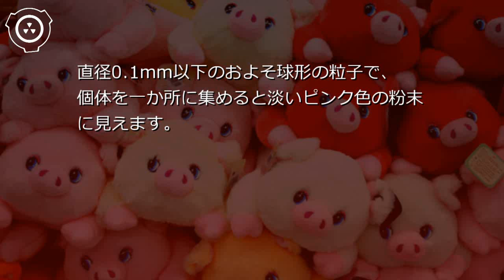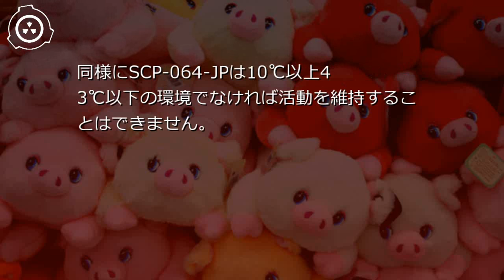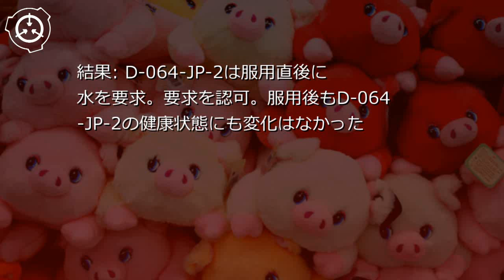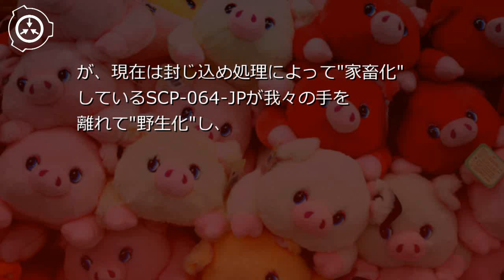SCP財団機密データ：SCP-064-JP - ピッグス粒子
説明: SCP-064-JPはデフォルメされた豚のように見える微生物もしくは高分子化合物です。直径0.1mm以下のおよそ球形の粒子で、個体を一か所に集めると淡いピンク色の粉末に見えます。SCP-064-JPは分裂して増殖し、細胞と言えるような生物組織を持たないというウイルスに似た特徴を有しています。 シナリオ読込型VRoidビューワ HachiViewerPlus